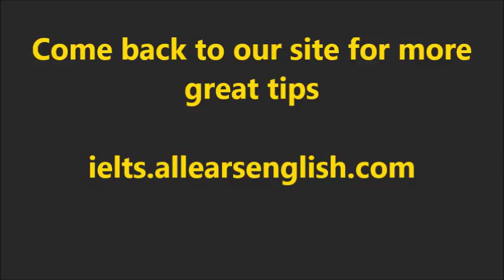IELTS Speaking Exam! How to Positively Influence the Examiner on IELTS Speaking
Today we want to show you how to behave on the IELTS Speaking test to positively influence your score.

You can show the  examiner that you are serious by showing respect.

Respect: Please treat the examiner with respect. This person is not your buddy. It is an exam. This person is doing a job. Say "please" and "thank you."

Do not ask the examiner direct questions.

Try to have direct eye contact. It shows confidence.

BE confident: Sit up straight, look directly at the examiner.

This will also make your answers stronger. Don't hunch over.

Don't show up in casual clothes. No hoodies! A nice sweater.

Wear clean clothes.

Show your personality. Laugh!